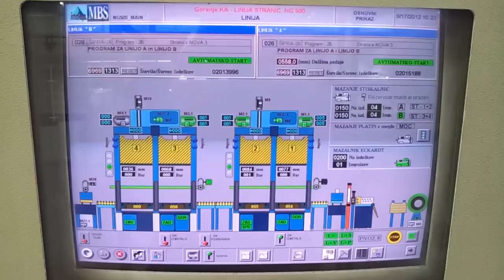Gorenje GAIO, d.o.o. in Household appliances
Gorenje GAIO, d.o.o. provides simple solutions for automated equipment, distribution equipment, storage and transportation equipment, robotized process and offers advisory services, design and construction.

The company presently employs 86 workers of various profiles, levels of education and 35 years of cumulative experience within the Gorenje Group. Quality assurance system complies with ISO 9001 standard and for automotive industry with EAQF standard and Environmental management ISO 14001 standard. We have been awarded corresponding certificate marks. Gorenje GAIO has 7000 m2 of covered working area equipped with the latest manufacturing machines and computer technology. In fact, we provide customers with state of the art, quality solutions at highly competitive terms. Our claim is supported by numerous references from manufacturers of household appliances and the automotive industry, which represent our main markets.

Gorenje GAIO, d.o.o. is involved in following activities:
• design, development and manufacture of mechanical equipment, devices and process lines
• design and construction of control systems(pneumatic, hydraulic, electrical)
• design and development of control software for mechanical equipment and devices, and technological lines
• manufacture of spare parts
• machining
• repairs of general nature, re-fittings
• assembly, start-ups and maintenance
• acting as agent for other companies
• turnkey solutions
Technological Fields:
• sheet-metal processing
• polyurethane processing
• assembly and transport systems
• storage Management and Transport Systems
• system Automation (Automation, Robots,...)

Other fields:
Spot-welding, lifting systems, mechanical processing for line production, pipe and wiring processing equipment, mining equipment, equipment for the manufacture and maintenance repairs of skis, hydraulic systems